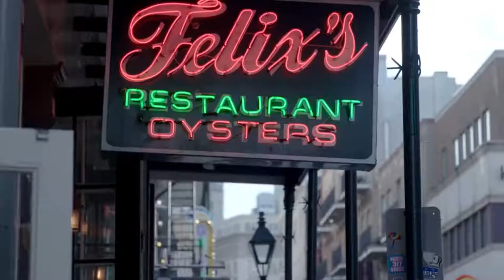Felix's Restaurant and Oyster Bar, New Orleans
OK,  well Felix's Restaurant and Oyster Bar, is in New Orleans fist opened its doors in the 1940s and it was a place where you could go Belly-Up to the bar and have the fresh Oysters, Over the year Felix's Restaurant has built up quite a following and made a name for itself.   after the big flood Felix's was rebuilt, so I decided to have a look. Felix's Oysters are harvested straight from Louisiana oyster beds then straight onto a refrigerated truck and then taken to the oyster bar straight from the truck!    Id say this is a must if your in New Orleans.